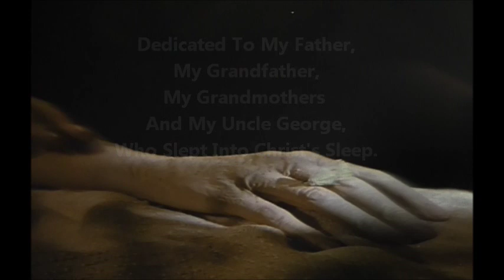Sir John Tavener-Depart In Peace (Excerpt III-The Ending)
Linn Records
Produced by Andrew Keener
Clio Gould - artistic director & solo violin
Patricia Rozario - soprano
Scottish Ensemble
Matthew Rooke - tampura